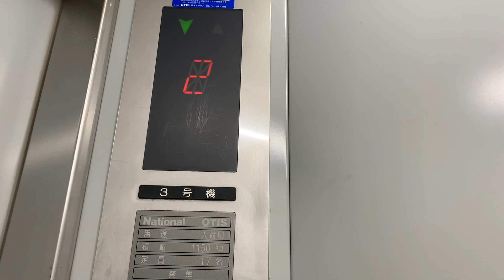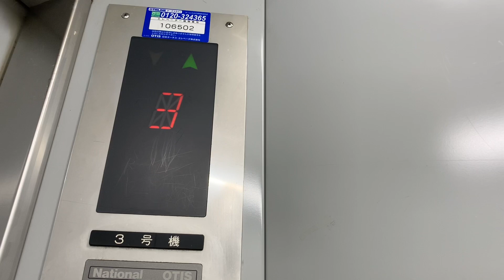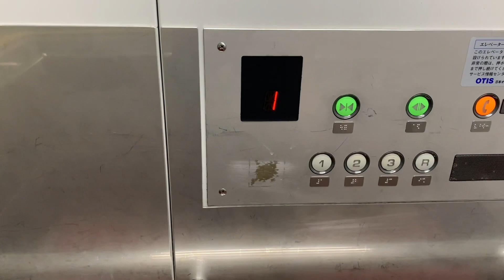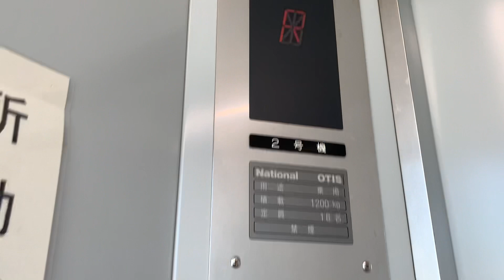唐戸市場のエレベーター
このエレベーターは、オーチスで稼働しています。
のりば操作盤ですが、唐戸市場駐車場とほぼ同じです。ただし、右側のみアナウンスは、非対応です。この他開放ボタンもあります。

メーカー：オーチス
機種：オーダー型スペックアルサ
アナウンス：左側のエレベーターのみあり
到着チャイム：左側のエレベーターのみあり
停止可能階：１，２，３，Ｒ

その他
開放ボタン：あり